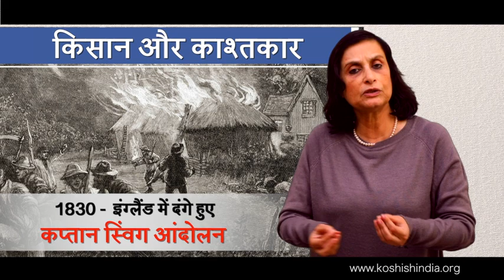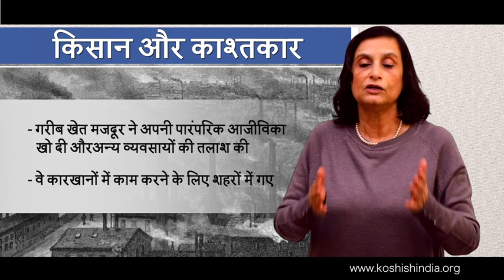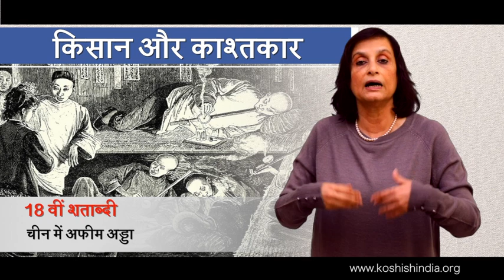FARMERS & PEASANTS | Class IX | किसान और काश्तकार | K Se Koshish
FARMERS & PEASANTS \ किसान और काश्तकार   (NCERT Class IX) –SST Made Easy.

England,  America, and India 18-19 century, Age of Fences, Captain Swing, Breadbasket to a dustbowl, Opium Trade, Machines in Agriculture, Field labor to Factory worker.

Simple Hindi format.

5 minute me chapter clear!!  K se Koshish –keep watching.

By K se Koshish channel

Learn about Class 9 What is Democracy?
About Koshish School:
Koshish School began in 2000 with 2 children. The classes were held in the open. In 2001 Koshish was allotted a 4 room unit by the Municipal Corporation of Delhi. Within a year, we had 50 children on our rolls. And now this 4 room unit has transformed into a proper school.

to know more.